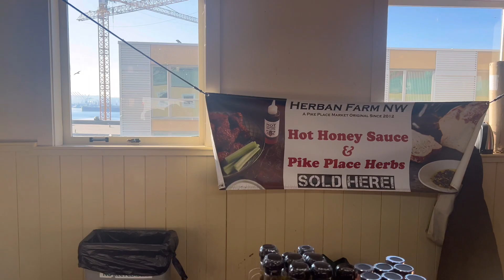Travel: ride along as we go to Seattle/Pike’s and then to Atlanta/Aquarium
Well it’s the Thanksgiving holidays and we are traveling to see family around the country. First 2 stops were in Seattle where Patty and I walked around downtown Seattle and did a little shopping at Pike’s. Then we jumped on a plane down to Atlanta where we met up with Steven and his daughter Autumn from the Our Garage YouTube channel. They treated us to lunch at a really nice steak house and we enjoyed the Atlanta Aquarium with them. I hope you enjoy the sites and forgive me that I didn’t do more vlogging. We are on our way to Louisiana where we will see some more sites and I’ll share that on next weeks video.